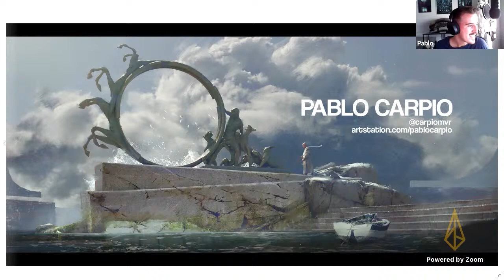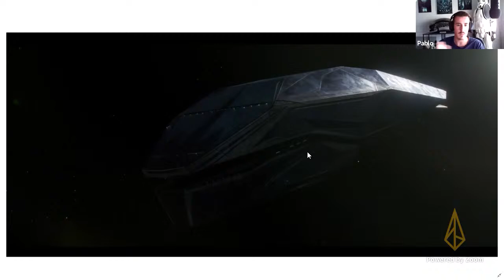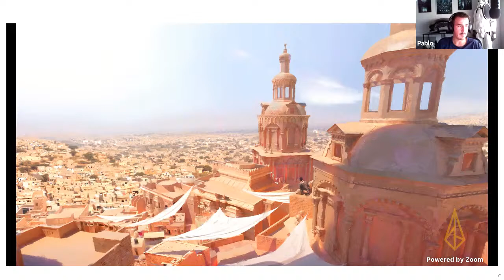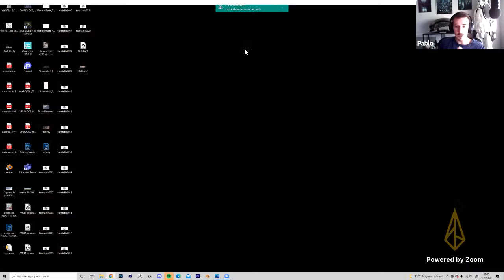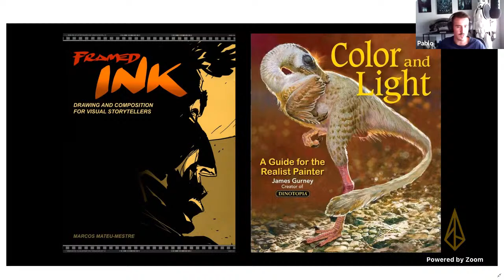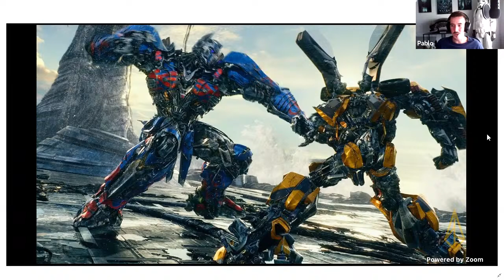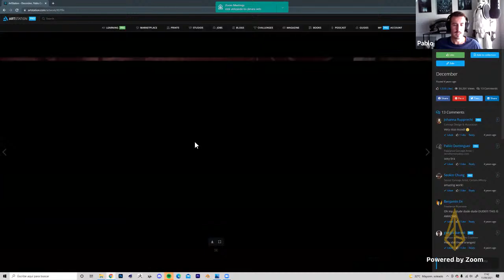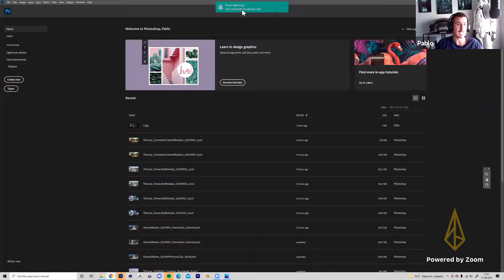Avanzando en su Carrera Creativa | Pablo Carpio: Lightbox Expo 2021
En esta charla con Pablo aprenderemos esos pequeños detales que aprendió durante su carrera y que le ayudaron a llegar donde está ahora, no sólo los relacionados con el apartado técnico y cómo su trabajo ha mejorado sino también los que le han hecho crecer como profesional y le han ayudado a encontrar trabajos y conseguir contactos con clientes.

Pablo es un concept artist con experiencia en compañías de cine y videojuegos como Pixar, Industrial Light and Magic, Marvel Studios, Warner Bros, MPC, Riot Games, Microsoft, Ubisoft, WIzards of the Coast, Insonmiac Games, Tencent Games, Axis Animation y más.

In this session with Pablo you will learn all of the little details that he learned during his career to get where he is right now, not only the ones related to the technical side and how his work has improved but also the ones that have made him develop as an artist and have helped to find jobs and get in contact with clients.

Pablo is a concept artist with experience in film and game companies such as Pixar, Industrial Light & Magic, Marvel Studios, Warner Bros., MPC, Riot Games, Microsoft, Ubisoft, Wizards of the Coast, Insomniac Games, Tencent Games, Axis Animation, and more.

Xencelabs is providing professional digital design tools for creatives, by creatives.

Building a brand where innovation and a desire to make something better is part of our DNA. We develop tools where the details make the difference and fostering a global community where user feedback is embraced as a critical component of the design process is the top priority. What is most important to us is designing digital tools that you, the creative, love to use. Join us on the journey.